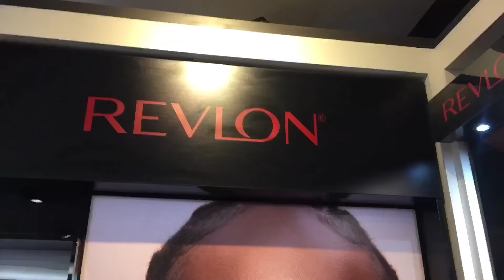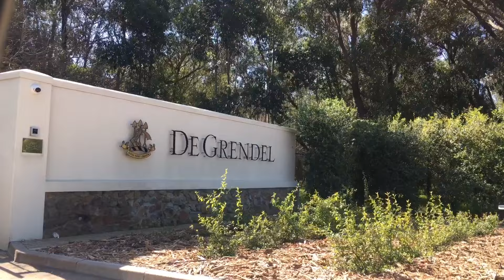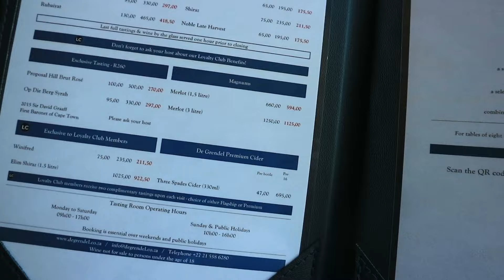shop with me • wine tasting date🍷 De Grendel Wine Farm • beauty & skincare haul | Zuki Williams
Hey lovelies🤍 Welcome or welcome back. In this weeks vlog, you will be spending a few days in my life as always, doing my everyday things. Hope you enjoy babes 😘💕

South African YouTuber / Vlogger / Content Creator 🤍